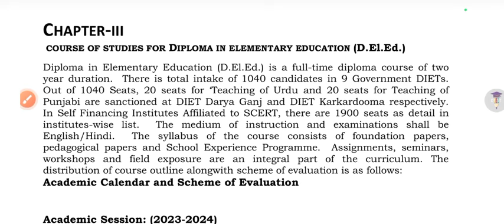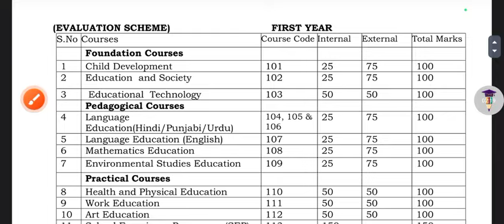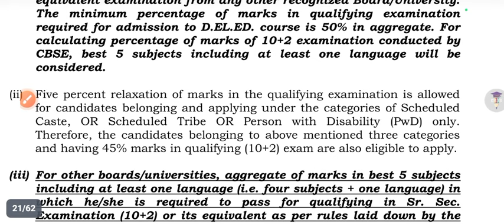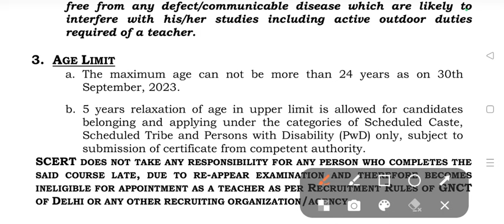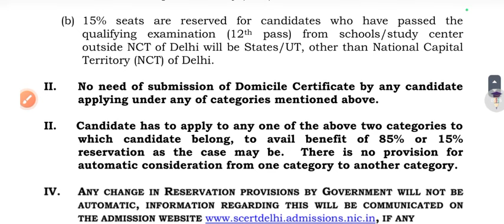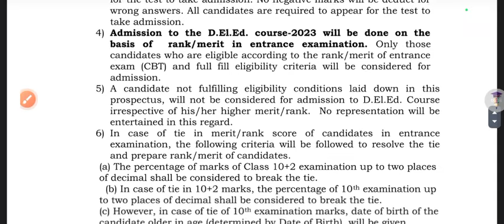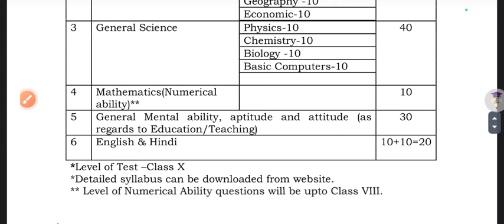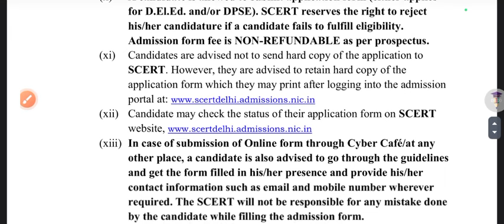Delhi Diet Admission Update 2024 | Delhi Deled Admission Form 2024 | scert Diet Admission form 2024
Delhi Diet Admission Update 2024 | Delhi Deled Admission Form 2024 | scert Diet Admission 2024

Thanks For
Watching.